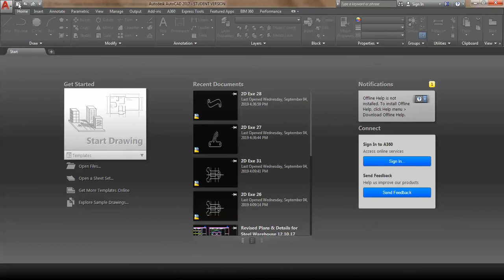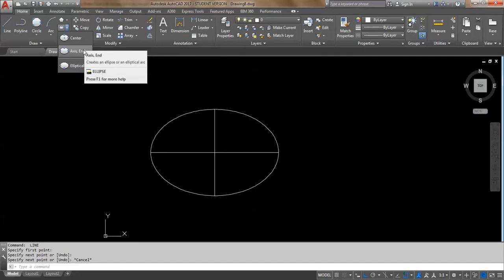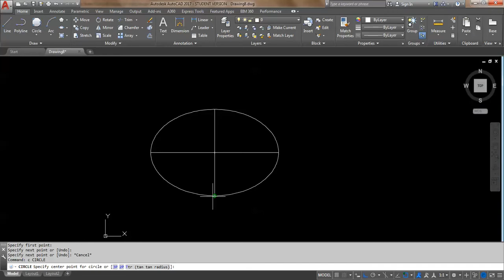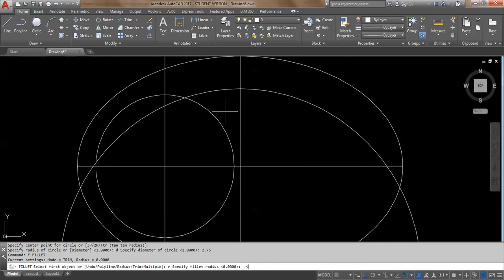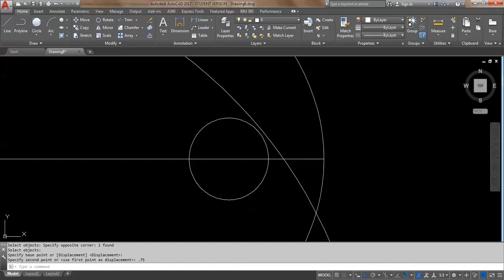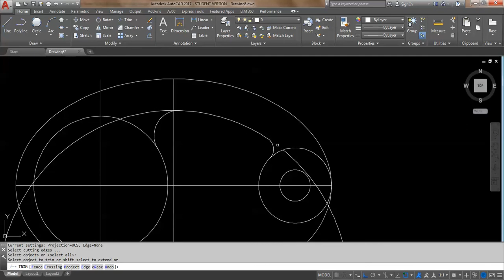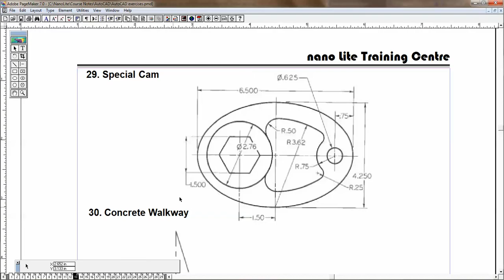AutoCAD 2017 - 2D Exercise 29 - Tutorial (24)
2D Exercise 29 - Tutorial (24)